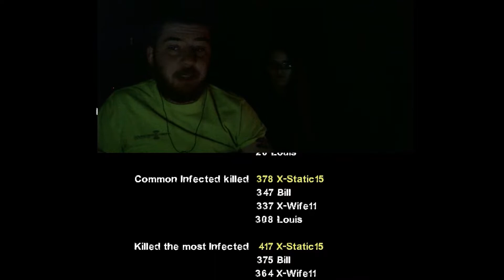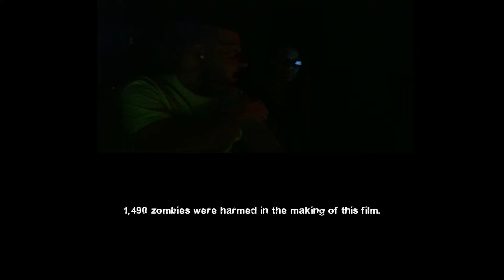HEADSHOTS ONLY CAMPAIGN | Left 4 Dead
Reluctant to even try this "Headshot" mutation on Normal-mode. I can't believe we got as far as we did lmao